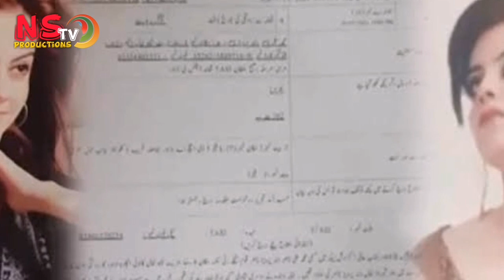Model Nayab case up dates | Nayab murder investigation | Police findings | Ns tv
Well known model of pakistan find dead in her home | case in under investigations |